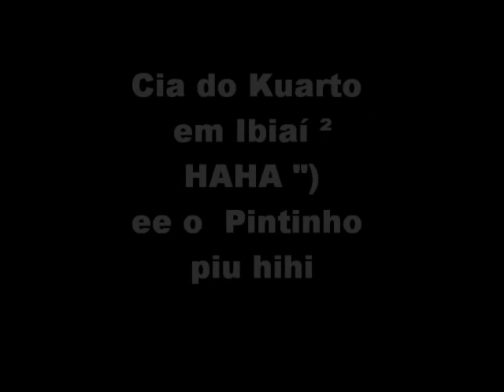CIA DO KUARTO E O PINTINHO PIU ")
Ibiaí  Mg ")